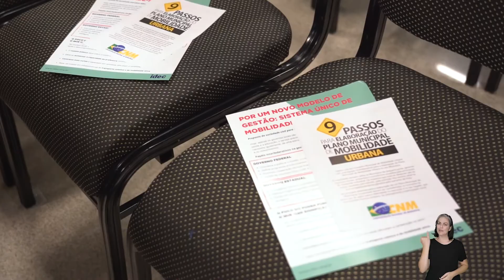Na Marcha dos Prefeitos, MDR apresenta ações na área de mobilidade urbana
🚌 O MDR apresentou, durante a Marcha dos Prefeitos, em Brasília (DF), ações realizadas na área de mobilidade urbana. O diretor do Departamento de Projetos de Mobilidade e Serviços Urbanos, Marcos Daniel, ressaltou os desafios do transporte público nos municípios. Confira! ▶️